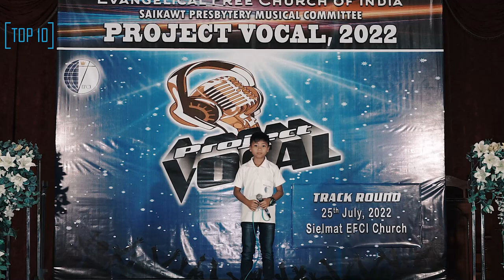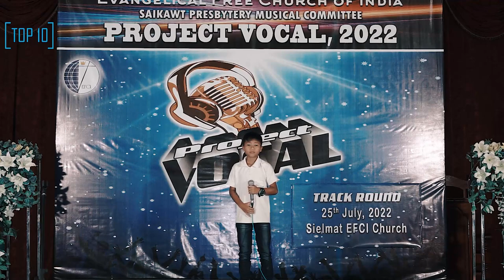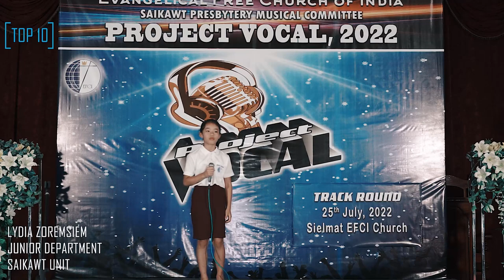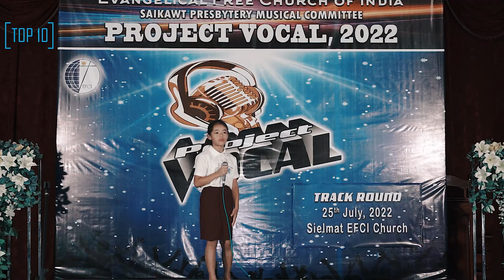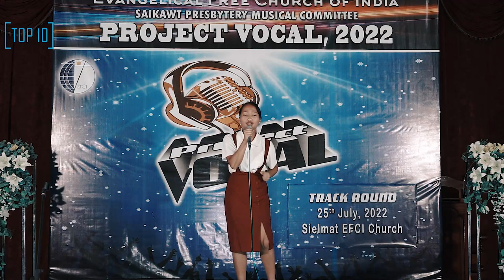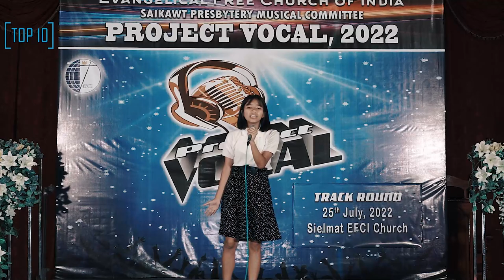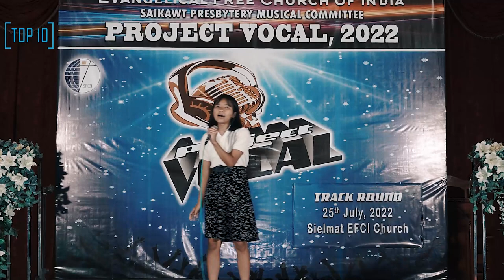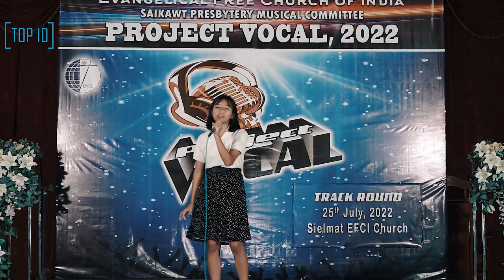PROJECT VOCAL TRACK ROUND(top 10)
EVANGELICAL FREE CHURCH OF INDIA
SAIKAWT PRESBYTERY MUSICAL COMMITTEE
NAUPANG SUNDAY SCHOOL DEPARTMENT
PROJECT VOCAL STAR 2022

Timecodes
0:00 - Intro
0:04 -  Jemima Shakum
04:33 -  Joshua Lalremruot
09:14 -  Zosangpui
12:53 - Lydia Zoremsiem
17:53 - Asaph  Zairemsang
21:15 -  Lily Kimnuntluagi
25:39 - Genevie Lalthangmawi
30:19 - Jessie Remruotthiem
35:06 -  Betsy Lalrammuani
39:42 -  Ruthi Lalhmangaihi